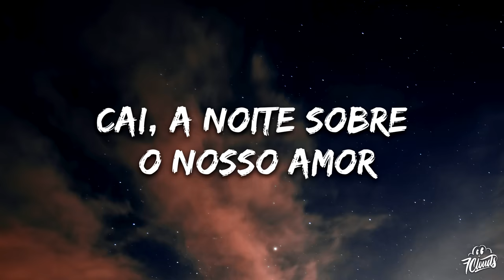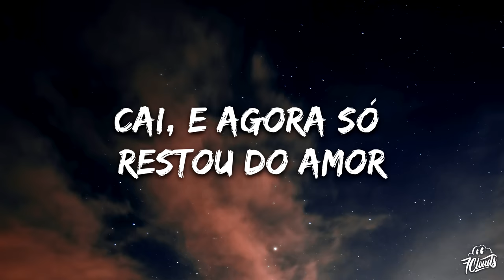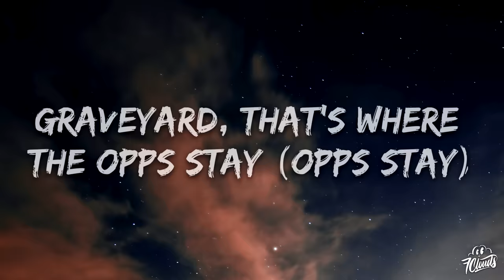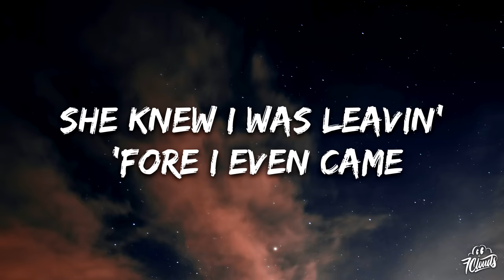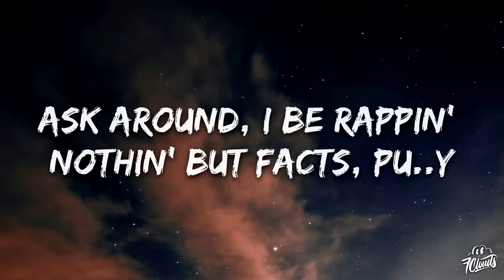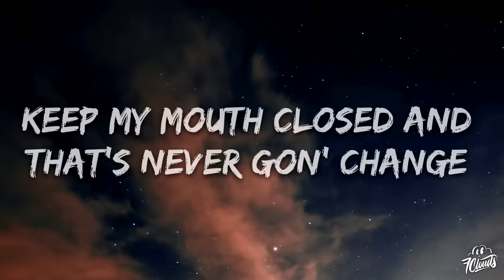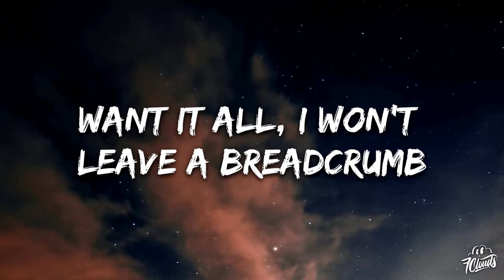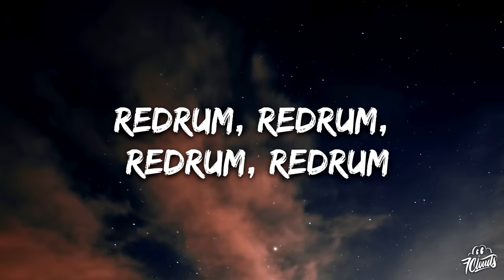21 Savage - Redrum (Lyrics)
[Chorus]
Want it all, I won't leave a breadcrumb
Bitch, what? I thought a nigga said somethin’
Thought a nigga said somethin'

[Verse 1]
21, niggas don't play (Don't play)
My Glock Gen5 said hey (Said hey)
Take my choppеr everywherе, that's bae (That’s bae)

[Outro]
Little pigs
Here's Johnny